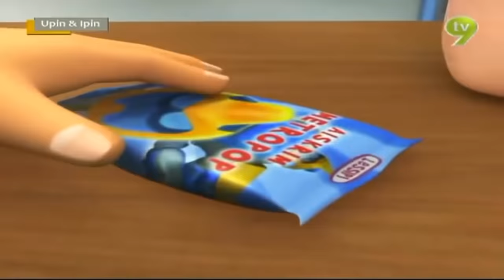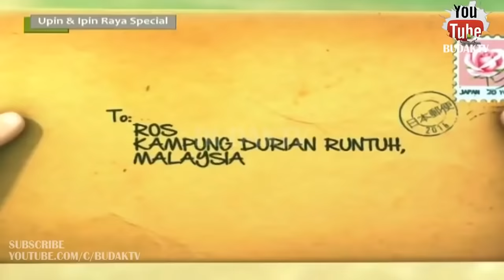Upin Ipin Terbaru 2017 - The newest compilation 2017 - PART 2.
Upin Ipin Terbaru 2017 - The newest compilation 2017 - PART 2 [HD].
Upin & Ipin is a 2007 Malaysian television series of animated shorts produced by Les' Copaque Production, which features the life and adventures of the eponymous twin brothers in a fictional Malaysian kampung.